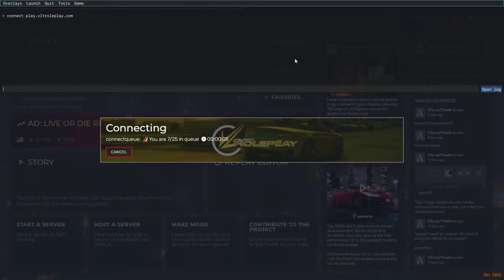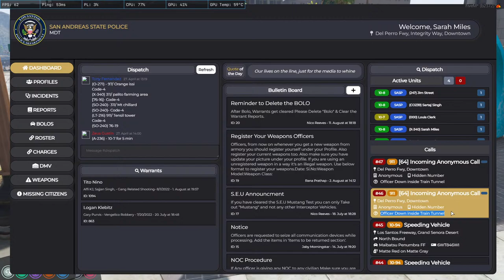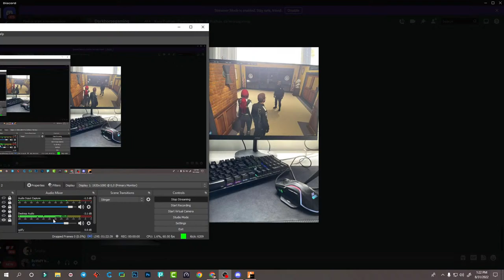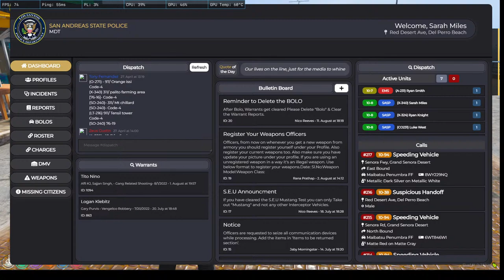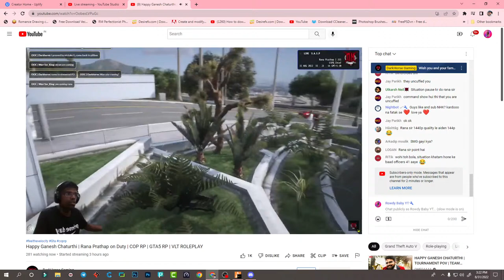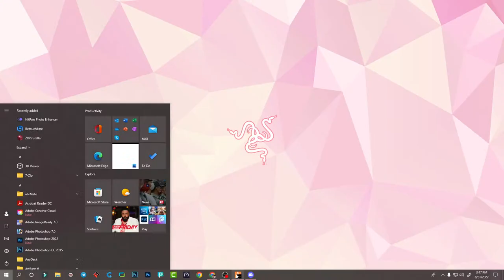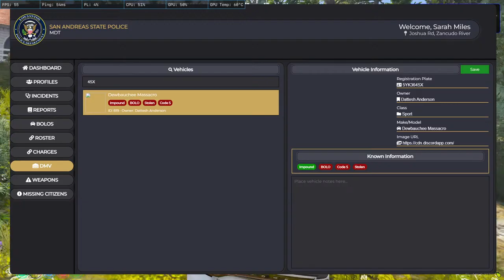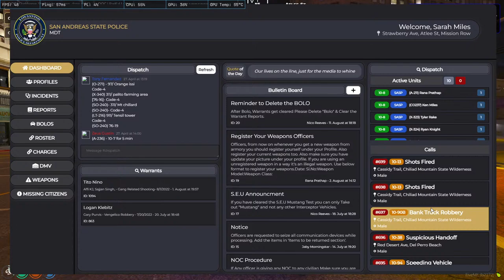🌸 Sarah Miles On Duty 🌸 GTA 5 VLT Roleplay Live 🌸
🌸  No spam

🌸  Respect moderators

🌸  Don't ask why you get timeout.

★ PC Specs ★

Processor : AMD Ryzen 5 5600x 6-Core
Ram : 32 GB
GPU : NVIDIA RTX 3060 TI
Motherboard : MSI B450M PRO-VDH MAX
PSU : Cooler Master 650 W
Keyboard - Ant Esports MK3200 Wired Mechanical
Mouse - Ant Esports GM320 RGB

★About me
🌸My name is Gayathri.
🌸 I'm a gamer who's newly started streaming.